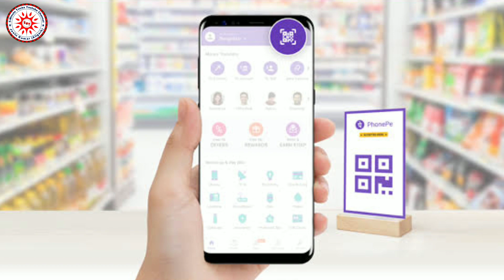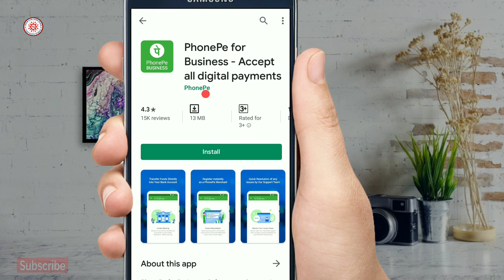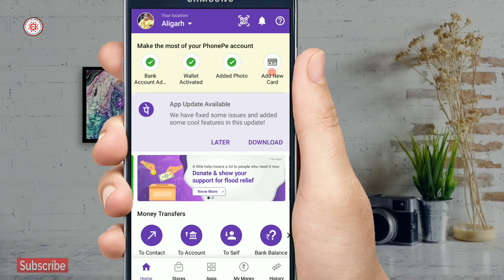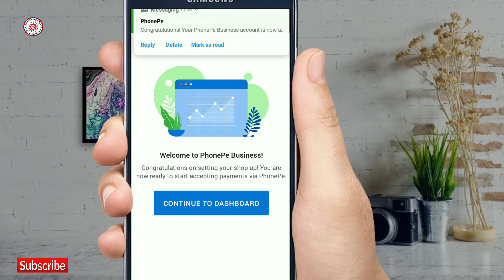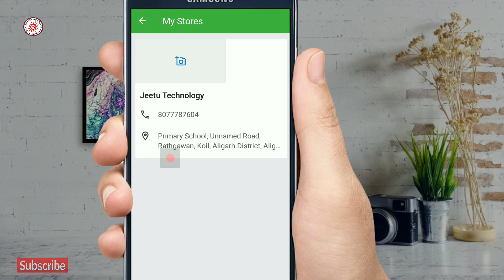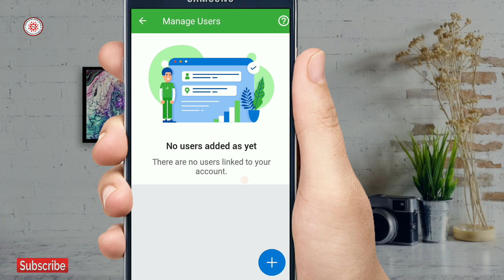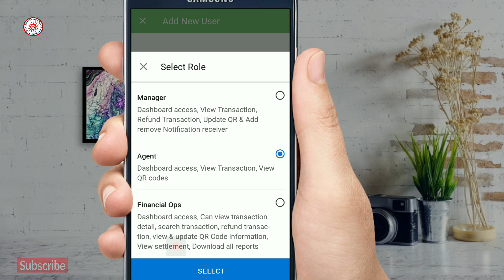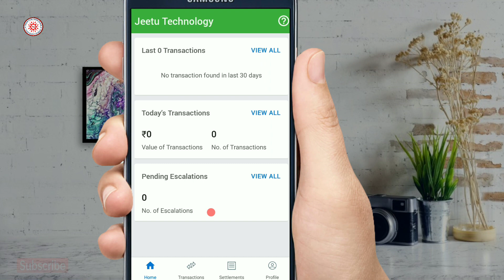How to Become Phonepe Merchant in Hindi - Phonepe merchant Account kaise banaye || Full Hindi Guide.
About this video :- is video me aap janege ki apni shop ko digital kaise banaye. aaj ke time me shop par digital payment ka option hona bahut zaruri hai aur is video se aap sikhenge ki kaise sirf 5 minute me aap apni shop ko digital bna sakte hai aur apne customers ko online payment ke option de sakte hai.

Key Benefits:

PhonePe supports payments via all (70+) BHIM UPI apps:
Users of any BHIM UPI app can make merchant payments using their preferred app.

Supports All Payment Methods (BHIM UPI, Credit Card, Debit Card, Wallets):
The PhonePe for Business app supports all payment methods like BHIM UPI, Credit Card, Debit Card and Wallets., You can start accepting payments from millions of BHIM UPI app customers instantly, irrespective of the size or scale of your business.

Direct Settlement into Your Bank Account:
Money is transferred directly into your bank account either instantly or within 1 day. There is no intermediate wallet.

No Daily Limit of Money Transfer:
There is no limit on the amount of money which can be transferred in your bank account.

Reports and Analytics:
Using the reports and analytics section, you can get useful insights to grow your business

Thanks.